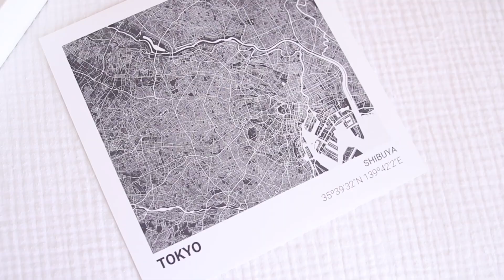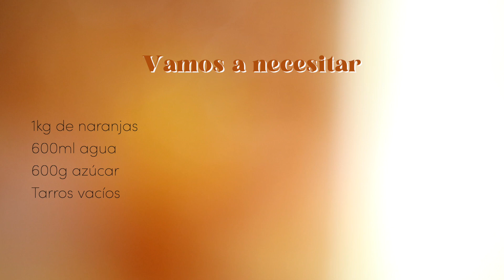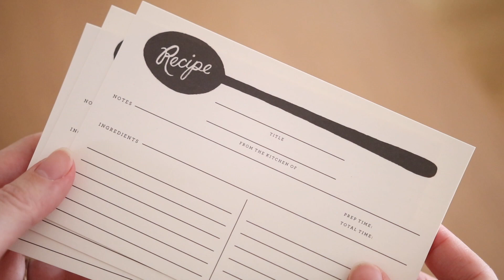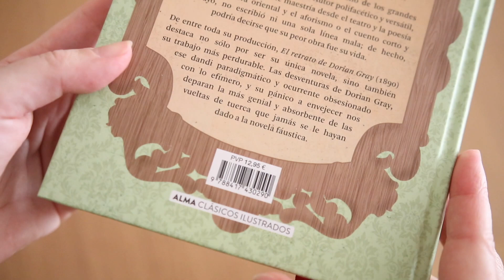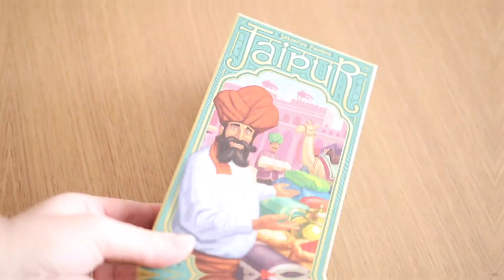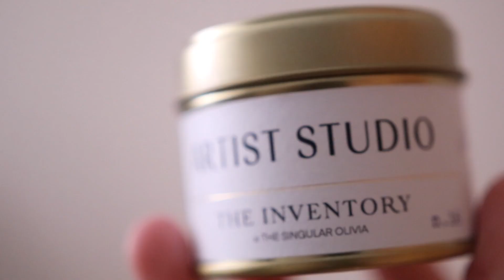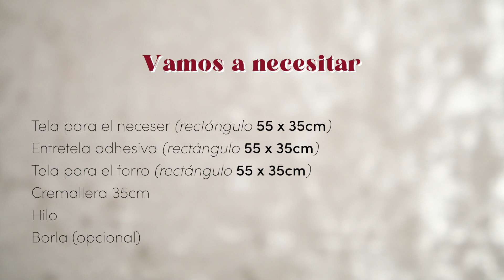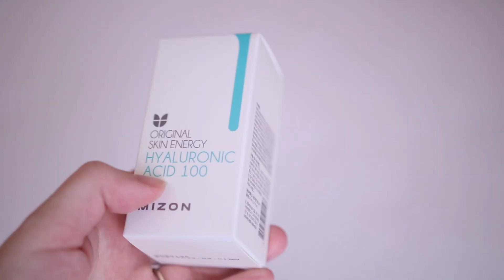Ideas de regalos especiales y bonitos para Navidad | Comprados y DIY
En este vídeo os propongo una guía de regalos para esta Navidad, tanto para hombre como para mujer, aunque no lo he separado. Puede ser para vuestro novio o marido, hermano, padre, novia, mujer, amigas... Hay varias cosas que se pueden regalar indistintamente e ideas de tiendas donde podéis encontrar más cosas también que a lo mejor se adapten más al gusto de la persona. Os voy enseñando agrupado por estilos: la casa, papelería, entretenimiento, belleza... Os propongo tanto ideas para comprar como DIY. Espero que os guste y ¡LIKE si es así!

Os dejo los enlaces por orden de todo lo que he mencionado:

DIY Centro de plantas crasas hecho en casa

Juego de té con mermelada de naranjas hecha en casa (receta)

Caja de recetas de Rifle Paper Co.

El retrato de Dorian Gray de Oscar Wilde (Editorial Alba clásicos ilustrados)

Cuentos góticos completos (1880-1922) de Arthur Conan Doyle (Editorial Alba clásica maior)

Una lengua muy muy larga de Lola Pons Rodríguez (Editorial Arpa)

Japanese Ikebana for every season de Rie Imai, Yuki Ueno y Noboru Murata (Editorial TUTTLE)

El arte coreano del cuidado de la piel de MiiN

Esponja Konjak con arcilla rosa de MiiN Cosmetics

Mascarillas faciales MiiN

Champú y mascarillas de pelo de Rated Green
en MiiN

DIY Neceser de terciopelo

Serum Hyaluronic Acid 100 de Mizon

Bruma facial Marine Hydrogel de Shangpree